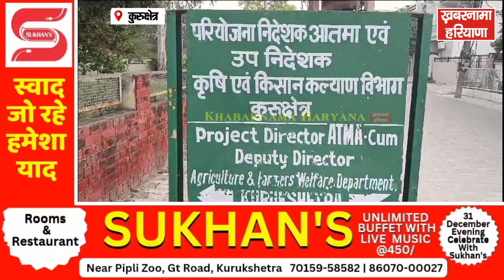कुरुक्षेत्र में नहीं थम रहे पराली जलाने के मामले, 39 किसानों के खिलाफ दर्ज होगा केस